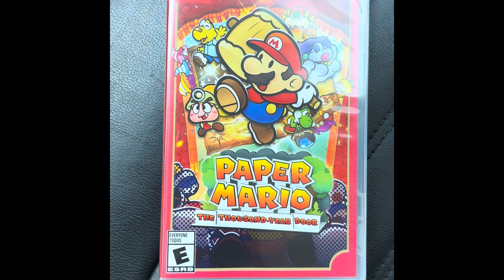Paper Mario TTYD!!!